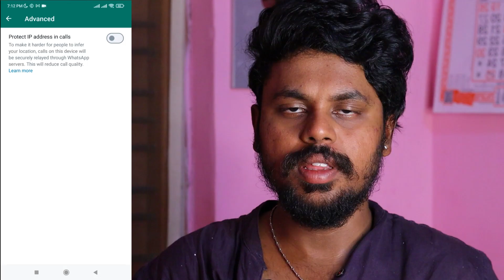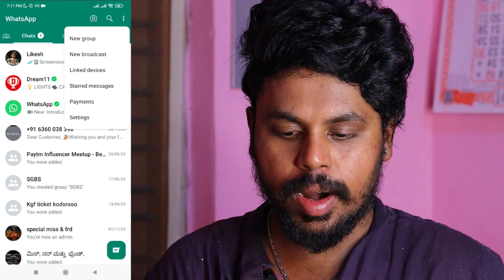Whatsapp : ಇವತ್ತೆ ಆನ್ ಮಾಡಿ 🙏 Protect IP Address In Calls On Whatsapp | Whatsapp Update | Kannada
From - Maddur [ Mandya ]